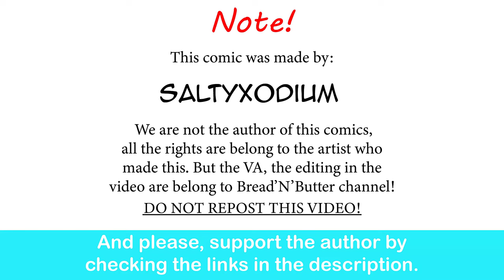Killer-Bee Chan Is Dangerously Gorgeous| Ohasi comic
QUEEN BEE.